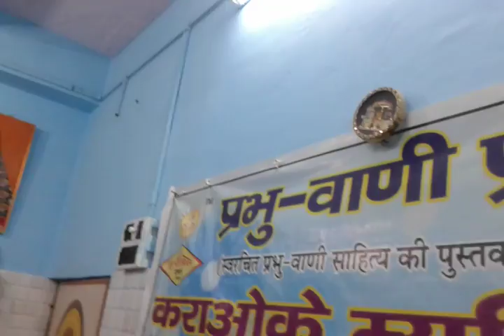BAHUT PYAR KARTE HAIN TUMKO SANAM - BY Mr. PANKAJ RAWAT .